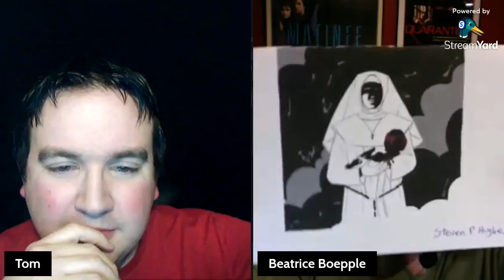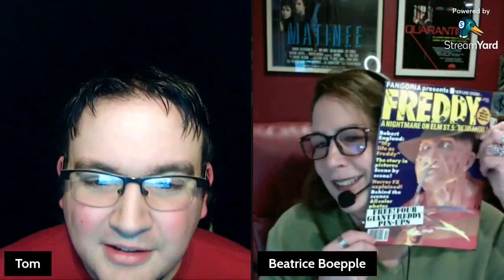Beatrice Boepple "A Nightmare on Elm Street 5"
Beatrice Boepple from "A Nightmare on Elm Street 5: The Dream Child sat down with me to talk her role in the iconic horror franchise.